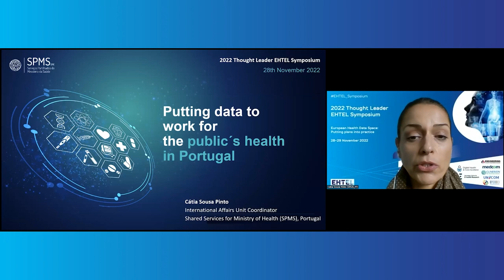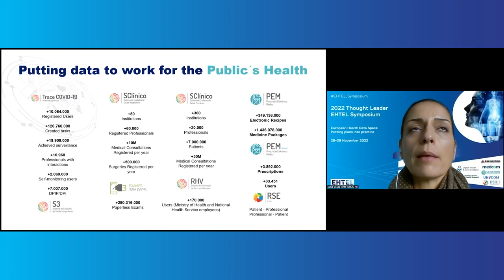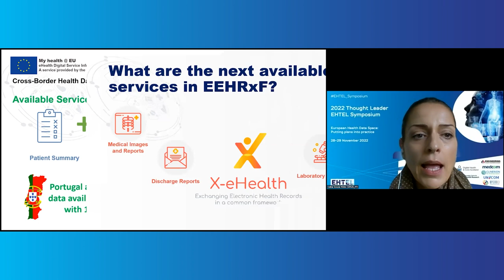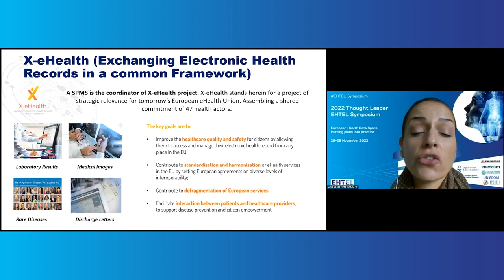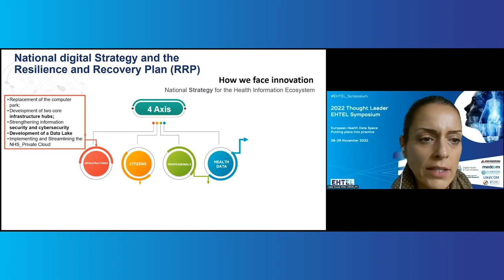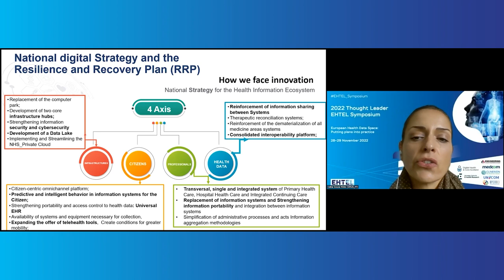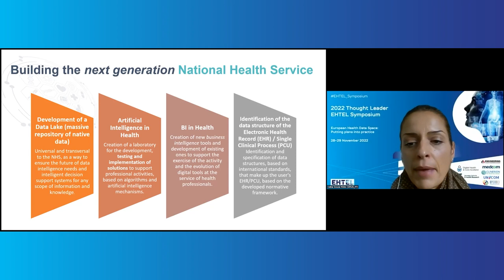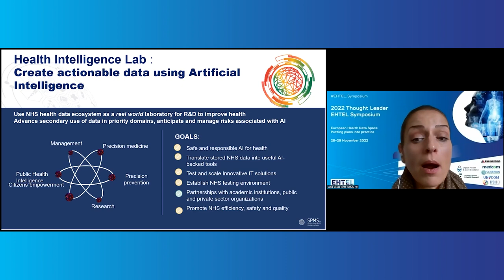Catia Sousa Pinto | Data and digital health strategy in Portugal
Cátia Sousa Pinto, Shared Services for Ministry of Health (SPMS), Portugal

As part of the digital health strategy, Portugal is implementing a universal health record. In the data re-use field, the Data strategy entails the development of a data lake for research. Portugal is also leading the project X-eHealth that will set the foundation for EHR interoperability.